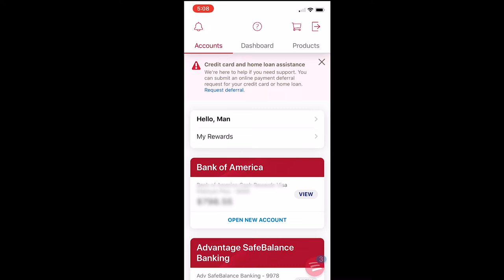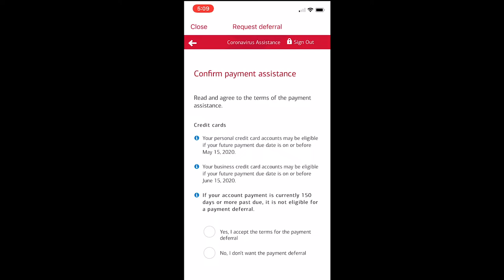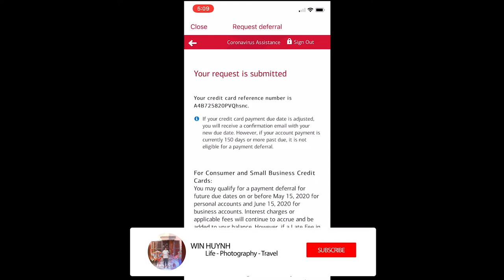Ngày 3/4h Thế giới hơn 1triệu case và hướng dẫn HOLD NỢ Ngân hàng Mỹ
Ngày 3/4 Mỹ hơn 1triệu case và hướng dẫn HOLD NỢ Ngân hàng Mỹ.
Mình chia sẻ với mọi người 1 ngân hàng mình đang sử dụng hỗ trợ hoãn nợ

làm vlog, sự thật về Cuộc Sống Mỹ, cuộc sống mỹ,điều cần biết, ý nghĩa cuộc sống, chia sẻ cuộc sống,chia sẻ thân mật, dịch corona, corona virus,